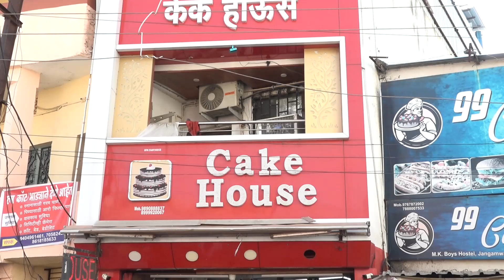Cake House Nanded